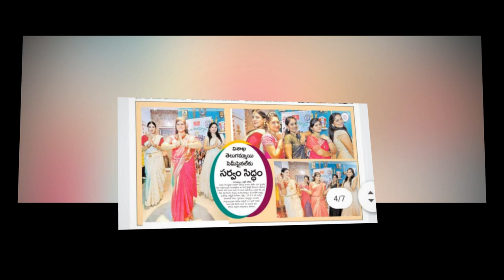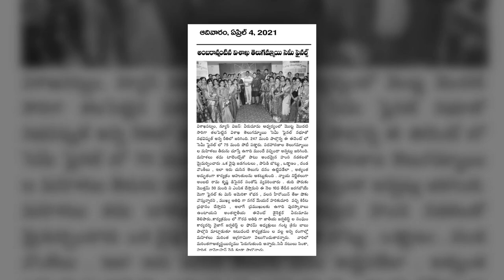తెలుగమ్మాయి పాట Teaser... | Telugammay 2021 Song Teaser by Veeru Mama.